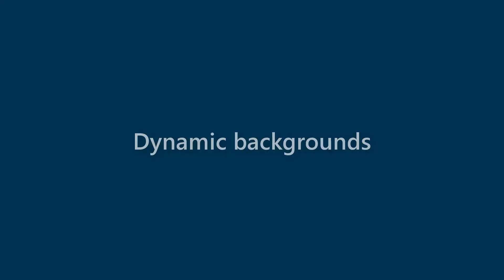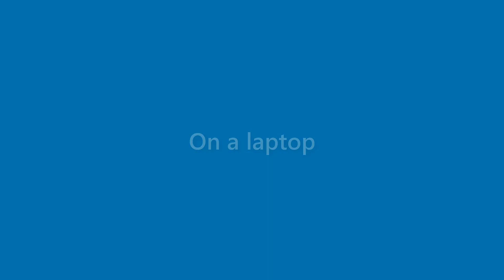Laurie Pennington - appearance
Name Look - Laurie Pennington - appearance. In this video we present "Laurie Pennington" name look and feel in various scenarios.
This video will cover:
How does "Laurie Pennington" look as a personal letterhead?
How does "Laurie Pennington" look on a business card?
How does "Laurie Pennington" look on a computer/laptop screen?
How does "Laurie Pennington" look with different background colors?
How does "Laurie Pennington" look with various fonts?